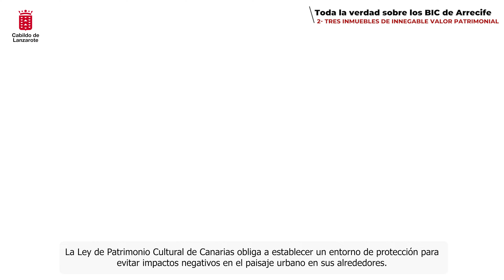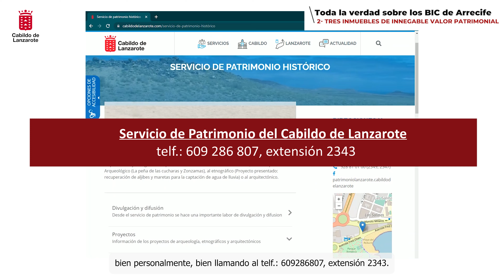Toda la verdad sobre los BIC de Arrecife | 2 - Tres Inmuebles de innegable valor patrimonial